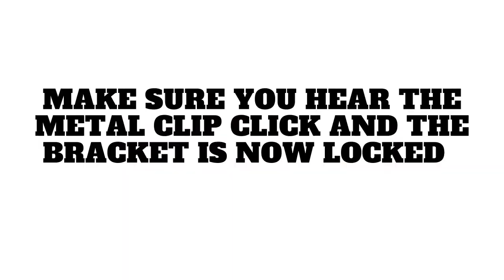ONE TOUCH ALUMINUM BLINDS, SAVANNAH AND EVERYDAY ROMAN SHADES - mini blinds plastic bracket easy day